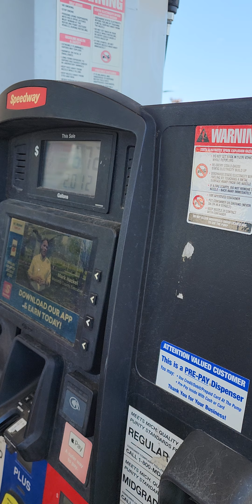Teenager Driving GASOLINE STATION drama